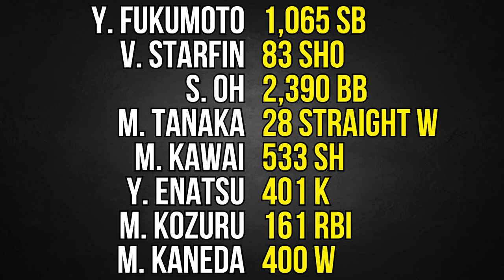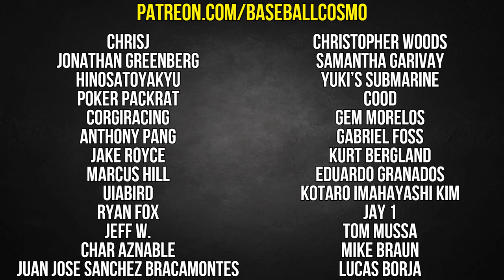8 UNBREAKABLE NPB Records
Let's examine eight of the most unbreakable records across Japanese baseball history.